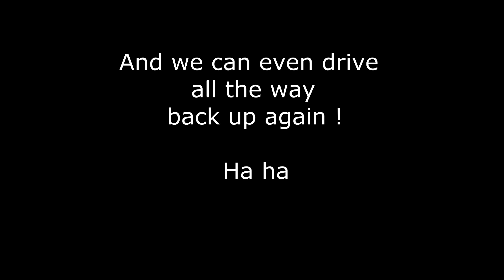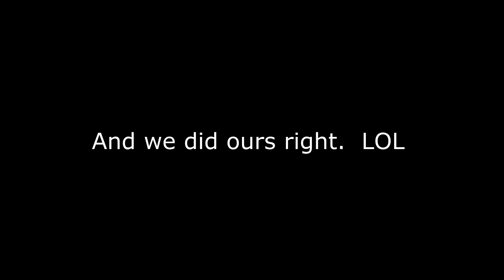Launceston's zig zag crookedest road - Brisbane Street West (upper)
A unique street and a joy to drive up and down ☆☆☆☆☆